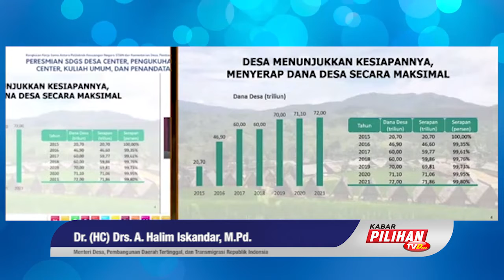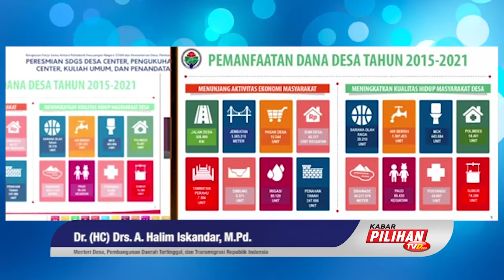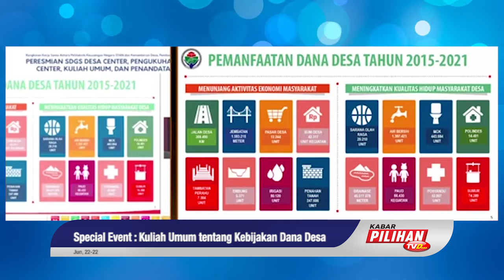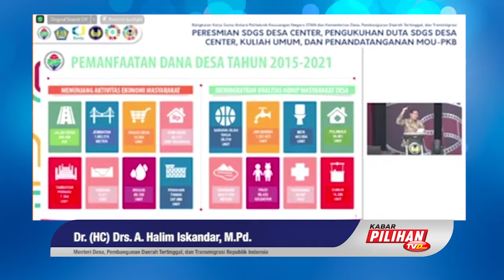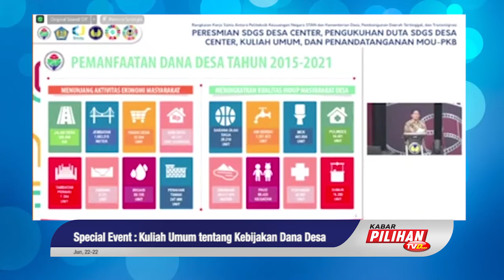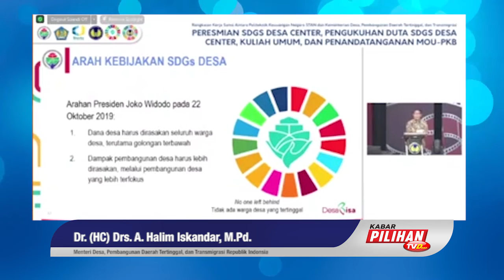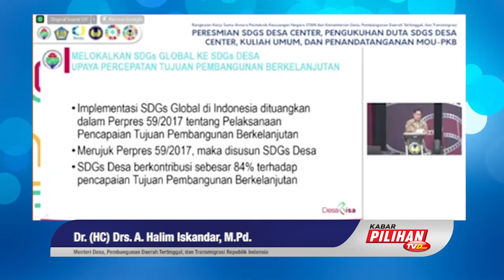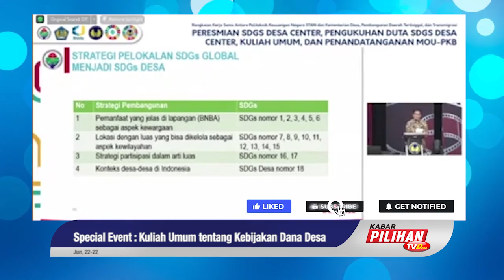Menteri Desa : Dana Desa Yang Telah Disalurkan Ke Desa Tidak Main-Main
Kementerian Desa Pembangunan Daerah Tertinggal dan Transmigrasi berkewajiban untuk menjalankan Undang-Undang Desa, menyalurkan Dana Desa sebagai material pendukung pelaksanaan asas rekognisi dan subsideritas.